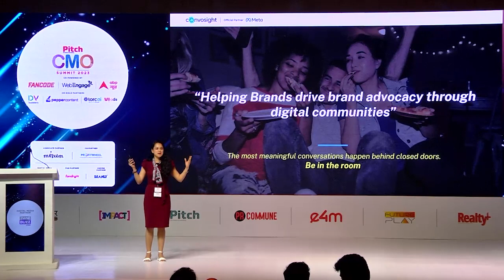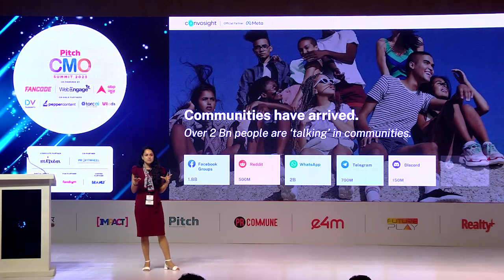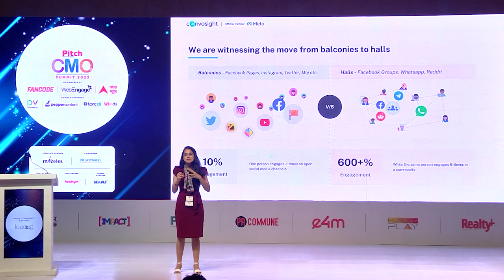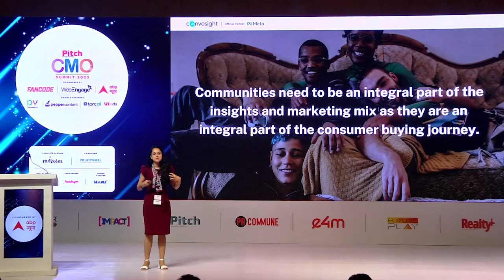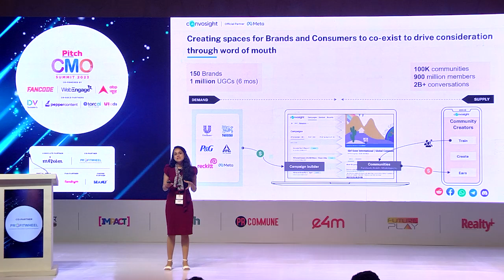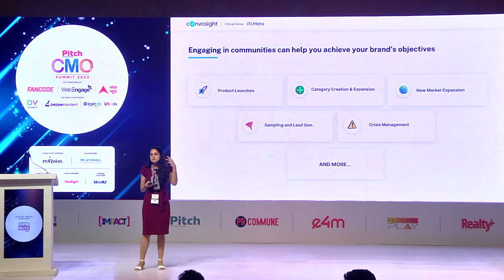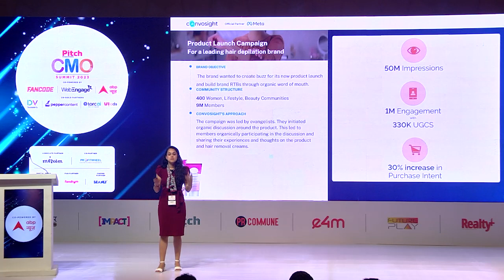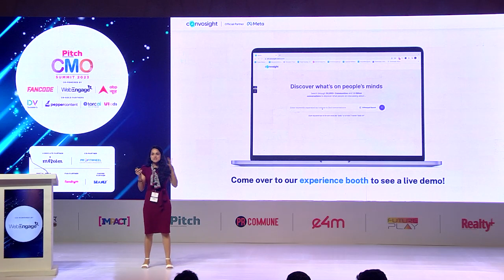PitchCMO Summit'23 : Tamanna Dhamija, Convosight on End of Broadcasting, Beginning of Conversations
Tamanna Dhamija is an ex-investment banker turned community leader and now a community entrepreneur. She built one of the largest parenting communities Baby Destination, with 2 million mothers across 28 communities, organically. She started working with brands, enabling them to actively engage meaningfully in Baby Destination communities. In 2020, she decided to productize her learnings and founded Convosight.
At the Pitch CMO Summit – Mumbai Edition 2023, Dhamija, Founder & Chief Executive Officer, Convosight speaks on ‘End of Broadcasting, Beginning of Conversations’.